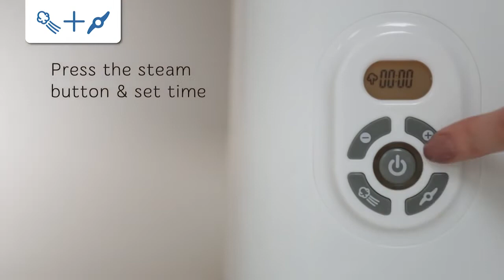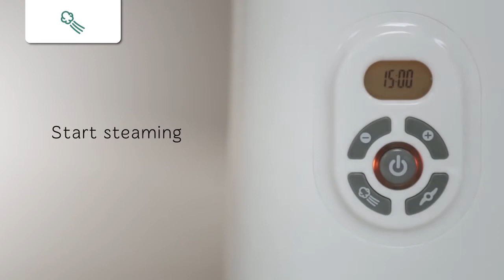Tommee Tippee parní vařič a mixér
Parní hrnec a mixér v jednom umožňuje zdravě uvařit pokrm v páře a následně ho ve stejné nádobě rozmixovat. Příprava jídla je velmi snadná – pouze do zásobníku nalijete vodu, do průhledné nádoby vložíte na kousky nakrájené suroviny (zeleninu, ovoce, maso atd.) a na digitálním displeji nastavíte dobu vaření. Po skončení nastavené doby vaření se přístroj sám vypne a ozve se zvukový signál. Přístroj umožňuje následující tři varianty nastavení:

- doba vaření + doba mixování- po skončení vaření přístroj hotové suroviny automaticky rozmixuje
- doba vaření - po skončení vaření můžete hotové suroviny použít nerozmixované nebo pokračovat nastavením doby mixování
- doba mixování- pokud chcete suroviny pouze rozmixovat bez předchozího cyklu vaření

Podle věku dítěte můžete suroviny nastavením délky mixování rozmixovat na jemnou hladkou kaši nebo na hrubší strukturu s kousky. Když se dítě naučí dobře kousat, dá se přístroj dále používat pro zdravé vaření v páře i bez mixování.